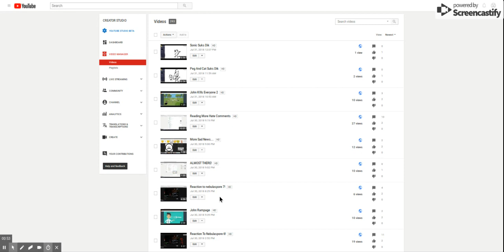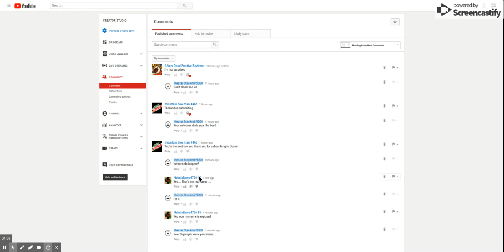6000 VIEWS!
OMG YOU GUYS ARE AMAZING! I HAVE TO DO SOMETHING SPECIAL!